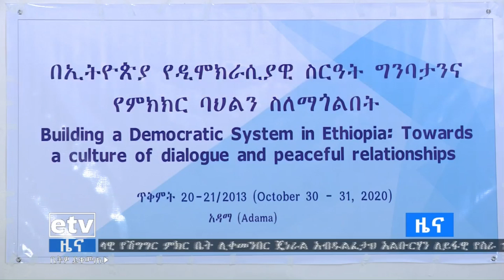የአመለካከት ተቃርኖዎች በውይይት በሚፈቱበት መንገድ ላይ ልምድ ማዳበር እንደሚገባ የፖለቲካ ፓርቲ አመራሮች ተናገሩ